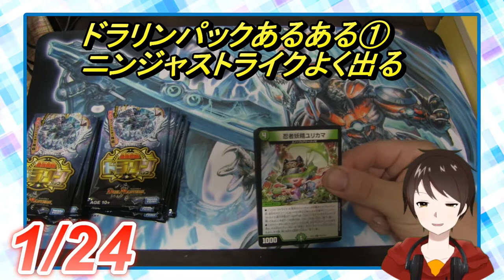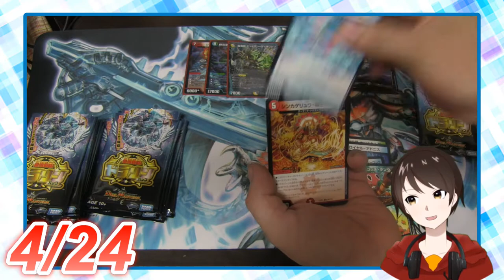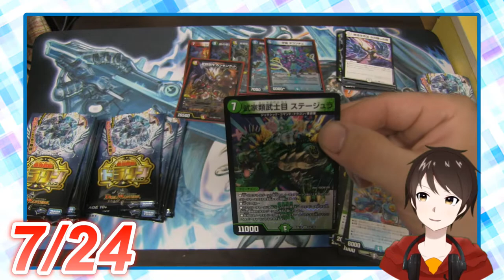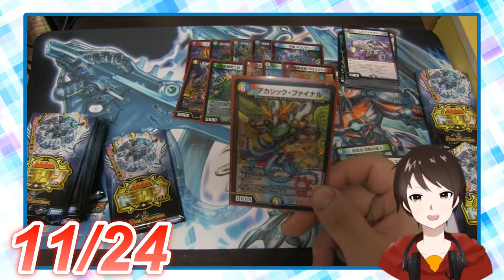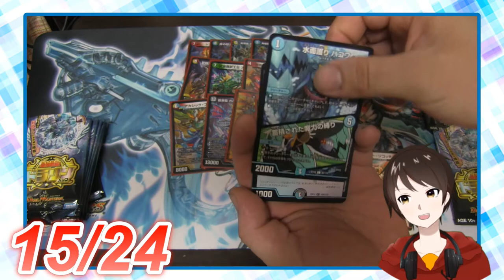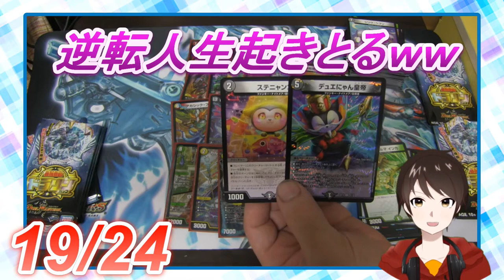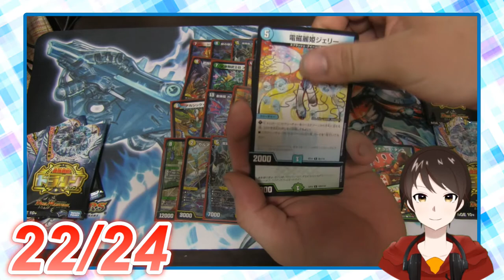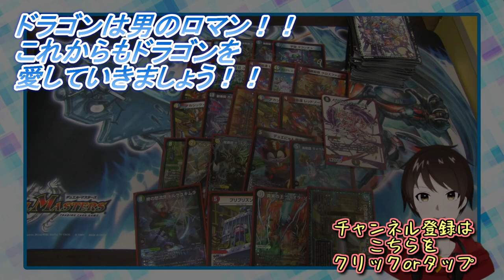発売前からヤバいと噂が絶えなかった【ドラリンパック】２BOX開封したら爆アドの嵐ｗｗ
デュエルマスターズにハマってます！！
話題沸騰の最強戦略!!ドラリンパックを２BOX開封！！

１パックに１枚レア確定とか太っ腹！！！強力カードから問題児なカードまで、世間を賑わすスペシャルパック！！

そしてドラリンレアは！？